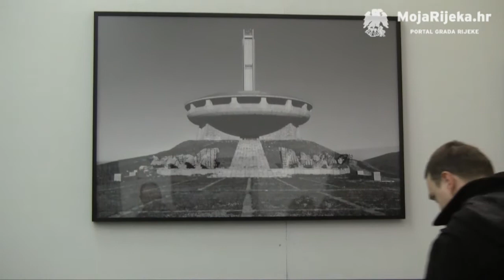MojaRijeka.hr - Europa. Jugoistok - Zabilježena sjećanja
Izložba u MMSU Rijeka